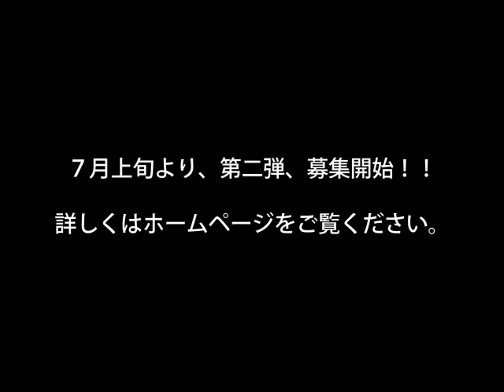30周年特別企画『あなたの夢叶います！」第一弾 オットセイショー！！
東武動物公園開園30周年特別企画として、園内で叶えたい「夢」を募集いたしました。第一弾として叶えたのは「オットセイショーに出てみたい！」という夢です。
　小学生の仲良し兄妹は、約1ヵ月間の練習に励んで本番を迎えました。感動の夢のステージをご覧ください！